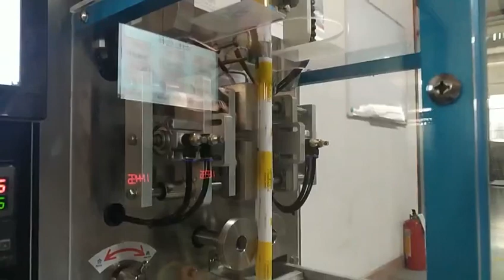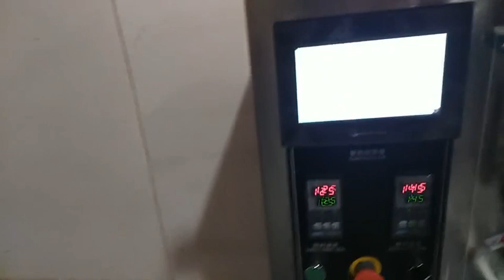Automatic round corner packing machine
We are professional machine manufacturer and focus on filling & packing machine more than 10 years.
Our mainly products are filling machine, capping mahcine, labeling machine, and packing machine.